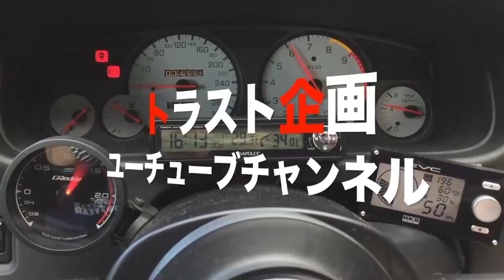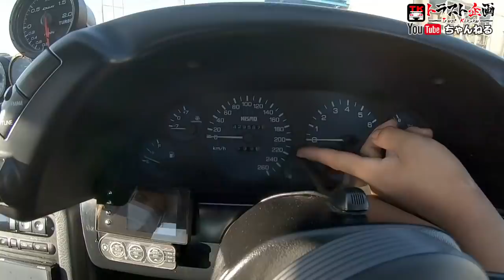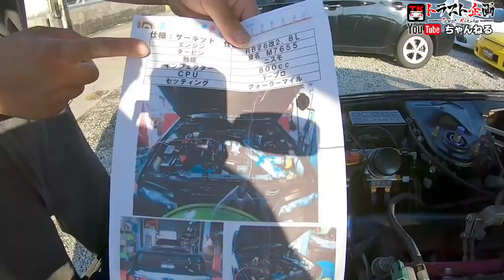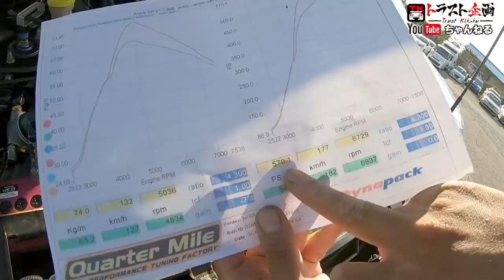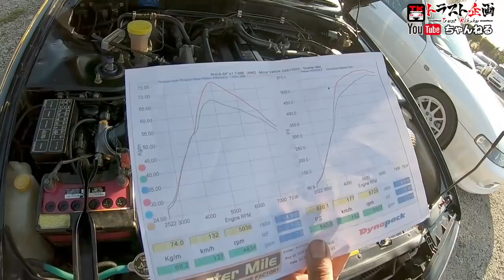☆【マニア必見】20年前の姿をしたモンスターマシンが入庫！！エンジンなどヤフオクに出品します！！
20年前に青春時代を過ごされた視聴者さんには、たまらない車じゃないでしょうか...笑
この車は解体済で、外した社外・純正パーツはヤフオクに出品中です！！　R32オーナーの方、必見ですよ👍

査定専用フリーダイヤル：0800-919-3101
営業時間：午前10時から午後8時